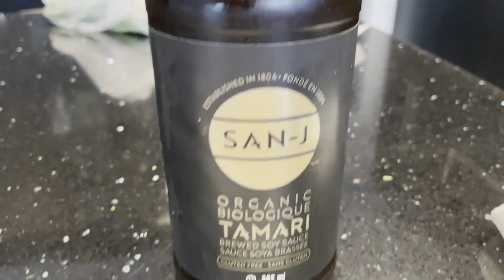20 Minute Simple Meals | Full Day of Eating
I wanted to make a video with simple, quick and delicious vegan recipes you can make even if you're really busy! Hope you enjoy!

♡ Time Stamps ♡
0:00 - Pancakes with Blueberry Sauce
1:49 - Tofu & Veggie Pasta Stir Fry
3:57 - Baked Potatoes & Chickpeas with Peanut Sauce